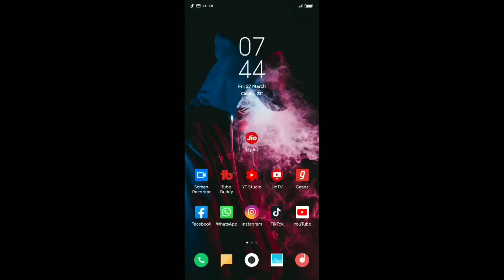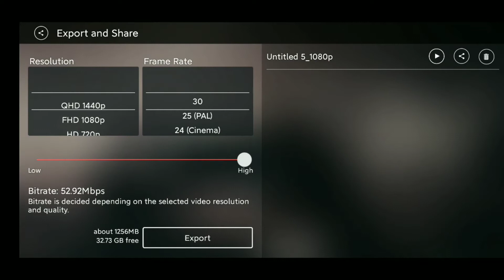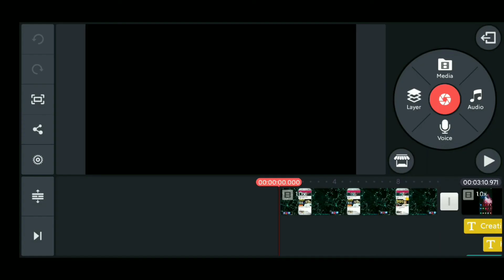Best Video Export Settings for Youtube - कम MB में Full HD Video Export - Kinemaster Export Setting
Dosto Aaj Ki Is Video Me Maine Aapko Bataya Hai Kine Master Youtube Best Export Settings Ke Bareme Ummid Karta Hu Video Apko Pasand Aya Hoga, Dhannyabad 🙏

►RING LIGHT ↣
►LIGHT STAND ↣
►GREEN SCREEN ↣

⇨Direct Call↣ CallMe4 App
⇨ID-creativebikram@cm4

NOTE :-: ALL CONTENT USED IS COPYRIGHT TO ©Creative Bikram [ BIKRAM SARKAR ]

USE OR COMMERCIAL DISPLAY OR EDITING OF THE CONTENT WITHOUT ANY PROPER AUTHORIZATION - PERMISSION IS NOT ALLOWED.